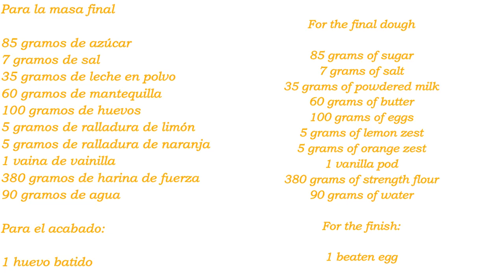Bollo Dulce Portugués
Nos vamos de viaje a Portugal para preparar este rico y delicioso Bollo Dulce Portugués. Una masa dulce con un rico y delicioso sabor a cítricos que te va a sorprender muy gratamente. Ideal para tomar con una buena mantequilla. Si quieres conocer más detalles pincha el siguiente enlace